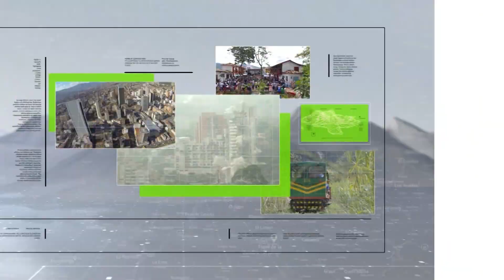Viabilizados más de $10 mil millones - Teleantioquia Noticias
El Gobierno Nacional viabilizó recursos para ejecutar el Plan Maestro de Acueducto y Alcantarillado en Venecia, Suroeste antioqueño. Más de 10 mil millones de pesos, cifra récord para un municipio de sexta categoría.